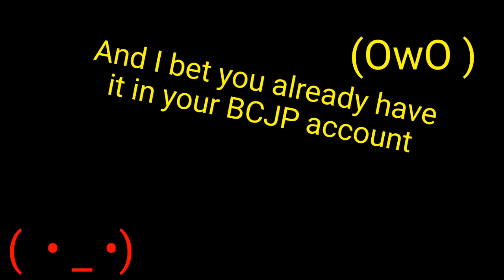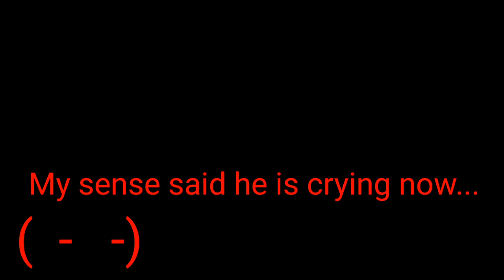(Short)The Battle Cats - The Return of Armageddon V.2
(   _  _)zzzZZZ

CHILLHOLA!!
                                (OwO *)
WHERE IS THE SONG LIST!!